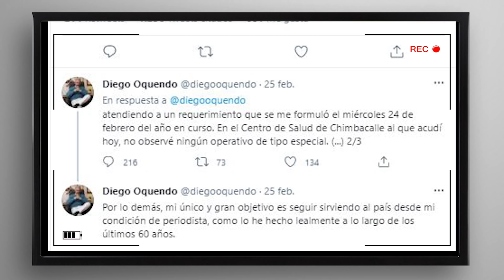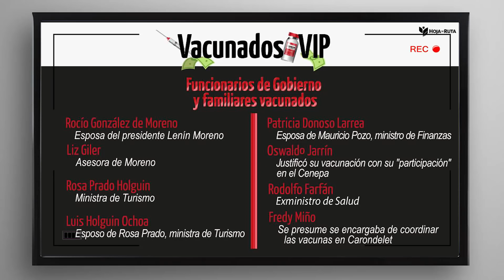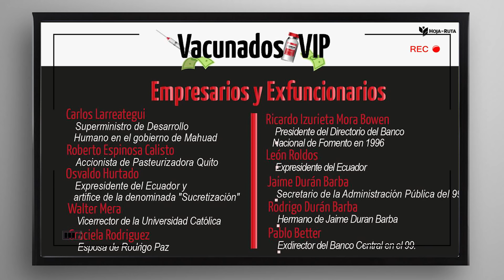🔴HOY🔴 SE TIENE QUE DECIR... 📝👑 LISTA GOLD DE VACUNADOS👑📝 📢 HOJA DE RUTA📢